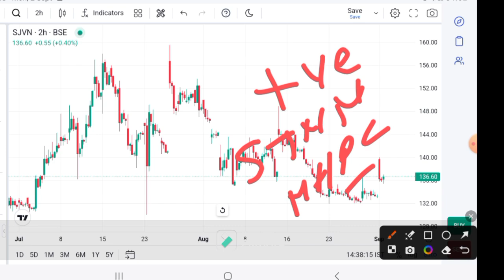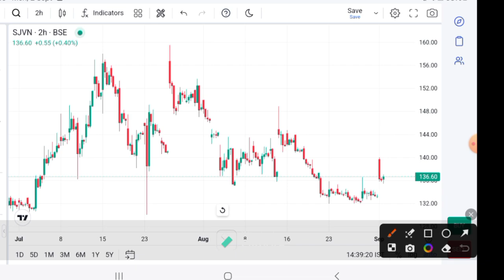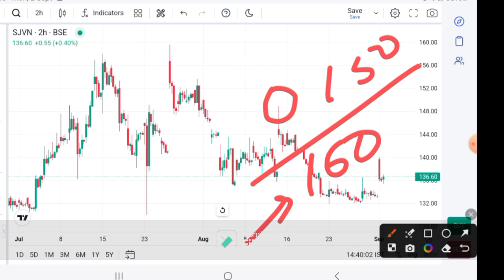Sjvn latest news | sjvn today news | sjvn share target | sjvn Prediction I SJVN technical analysis